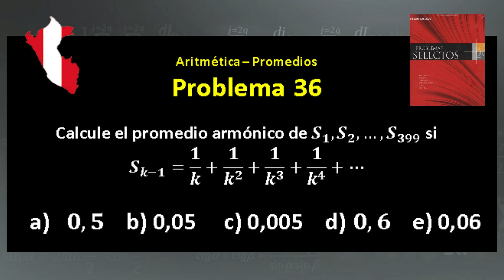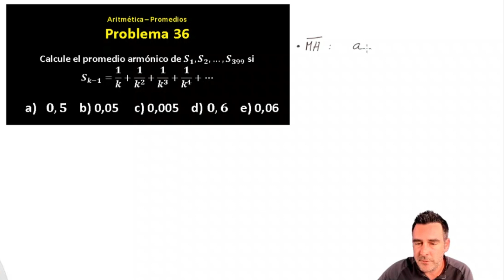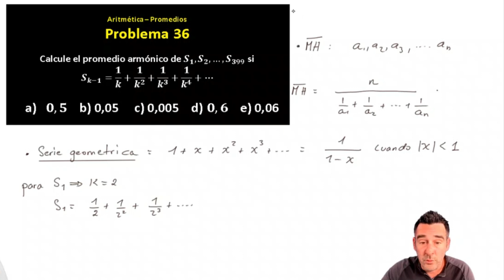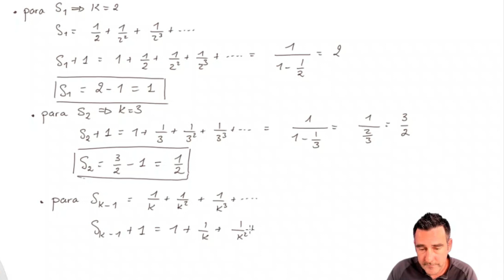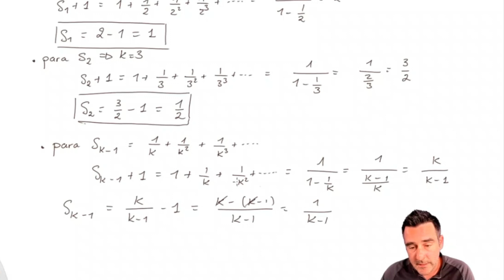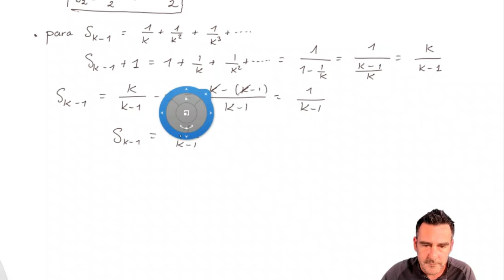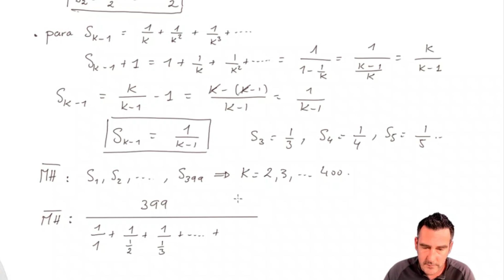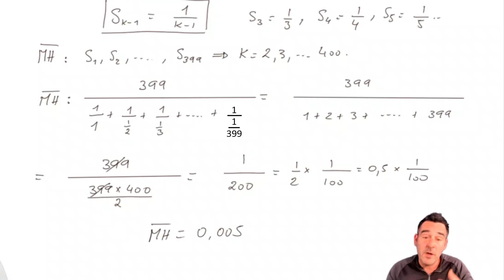Problemas selectos - Cesar Vallejo - Lumbreras - Problema 36 (aritmética - promedios)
Resolución de problemas del libro de "Problemas Selectos" de Cesar Vallejo de la editorial LUMBRERAS.
Tema : Aritmética
Sección : Promedios (media aritmética)
Problema 36

También me puedes mandar problemas que te parecen interesantes o que batallas en resolver, quizá te pueda ayudar.
Encuentra más vídeos de matemáticas en en canal: Historia, mujeres matemáticas, mates en la naturaleza, y de muchos concursos de matemáticas.

Problema:
Calcule el promedio armónico de S_1,S_2,…,S_399 si
S_(k-1)=1/k+1/k^2 +1/k^3 +1/k^4 +⋯